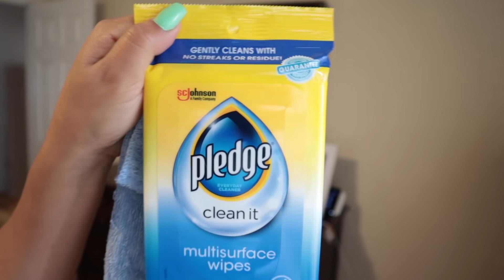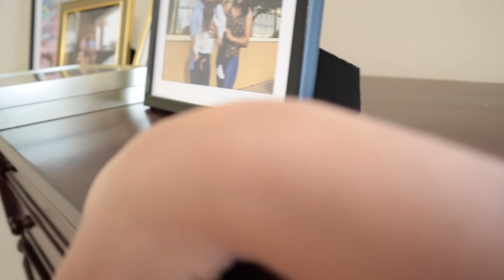✅ *NEW* ORGANIZACIÓN Y LIMPIEZA PROFUNDA 🧺 LIMPIEZA EXTREMA DE MI CASA🥵 MOTÍVATE A LIMPIAR CONMIGO🤩🧼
🚨Tineco Floor One S3 Cordless Hardwood Floors Cleaner, Lightweight Wet Dry Vacuum Cleaners for Multi-Surface Cleaning with Smart Control System
•          Oferta Tineco – Ahorra hasta un 30 %
• Enlace de compra,
solo tenemos el cupón para Aliexpress durante Amazon Prime Day.

/Users/lizbethromero/Downloads/texto-931CB14055C7-1.txt